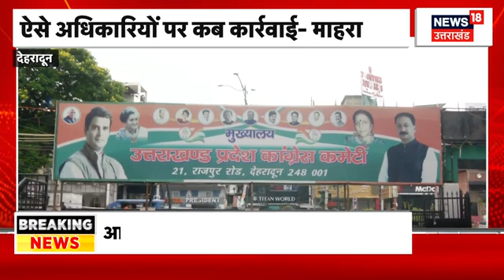Dengue Outbreak: Uttarakhand में डेंगू का कहर...नैनीताल में एक और मरीज ने तोड़ा दम।Dehradun।Top News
उत्तराखंड में डेंगू का प्रकोप लगातार बढ़ता ही जा रहा है दूसरी तरफ मरीजों के मौत का सिलसिला भी जारी है। देखिए पूरी खबर..